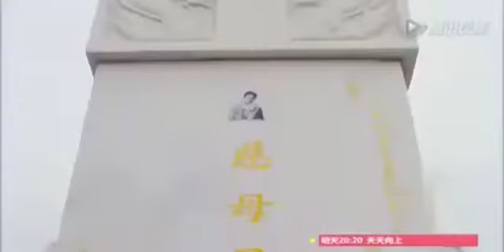Loyal Dog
Video from Wafeeq Ezzedin